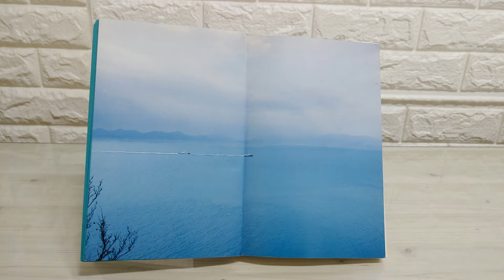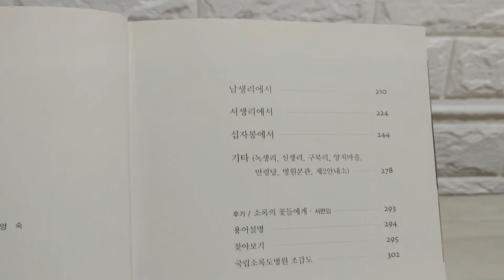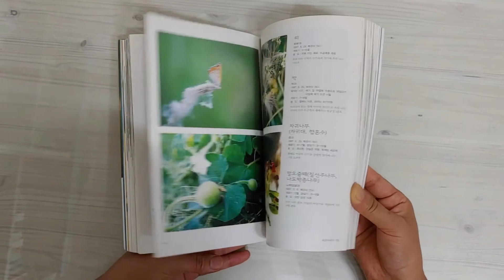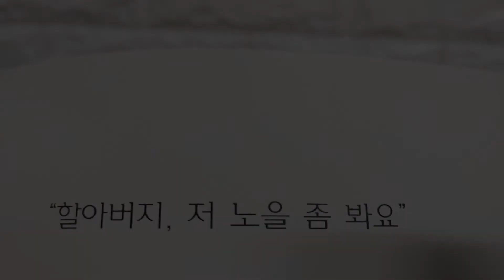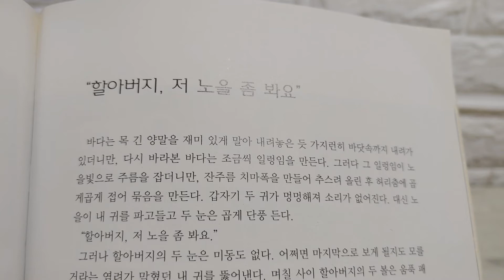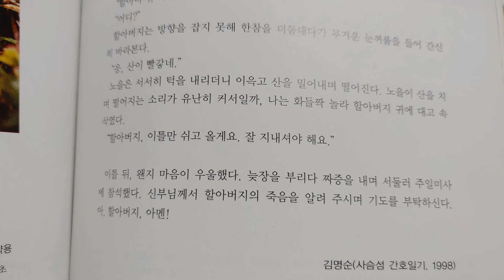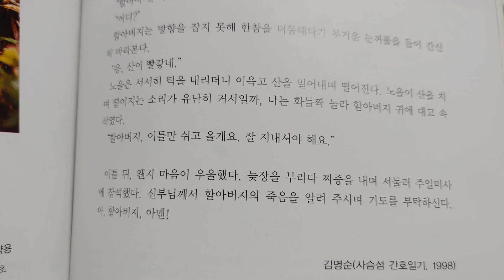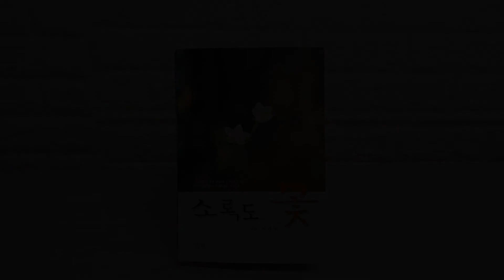책소개/소록도 꽃 - 아픔과 애환을 간직한 소록도의 꽃과 사랑 이야기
긴긴 장마가 끝나고 이제 본격적인 무더위가 시작되었습니다.
8월 초에 잠시 맑은 날 점심을 먹고 나간 산책길에서 수많은 꽃과 나비, 벌, 그리고 매미 등 여름의 전령사를 만났습니다. 정말 행복합니다. 꽃을 보며 힘내시가로 오늘은 삼백 페이지 한 권이 전부 꽃 사진으로 가득한 책을 소개해 보겠습니다.

ㅡ MUSIC

This is Not Effortless - True Cuckoo